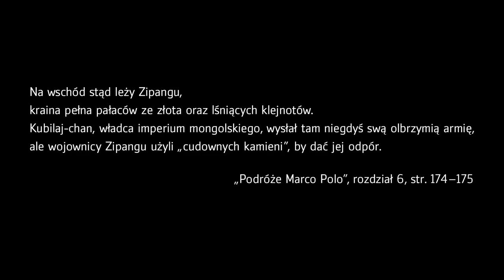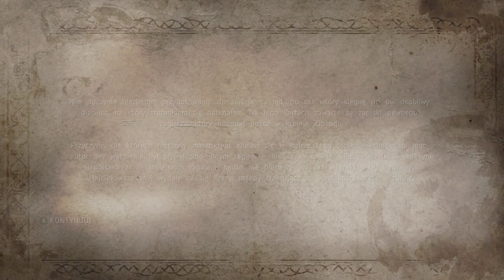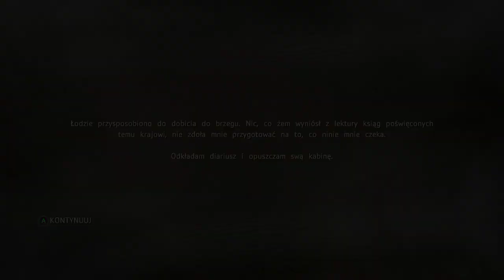Angielsko-Japoński Souls-like pełen zamieszania | Nioh #1